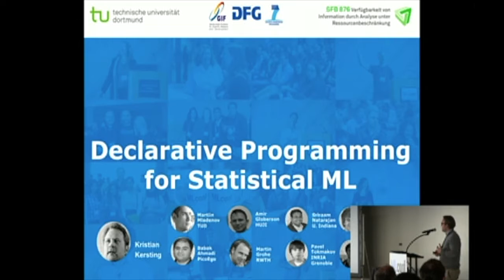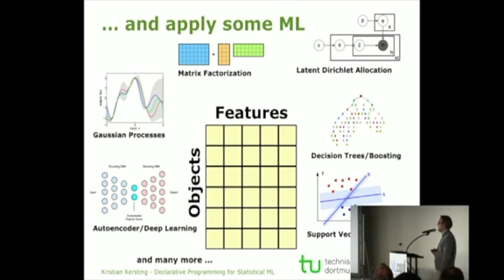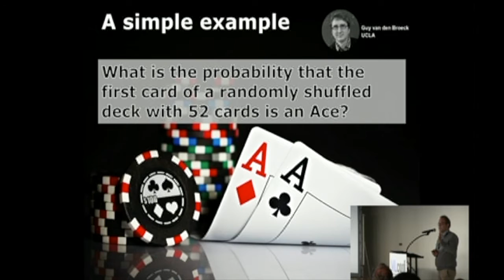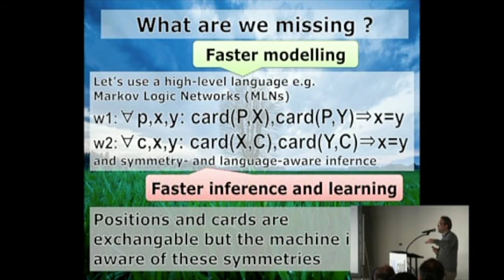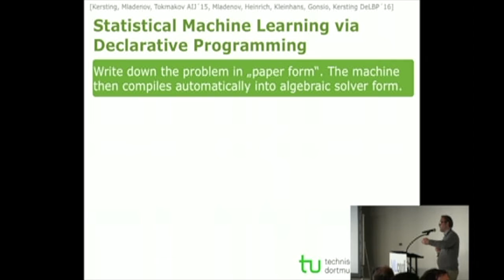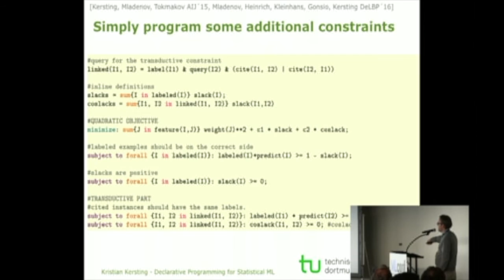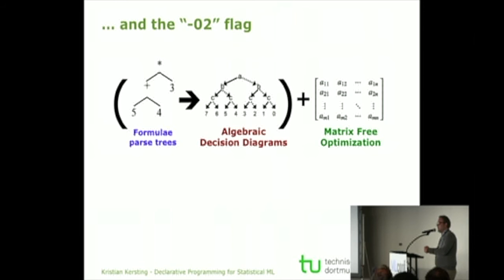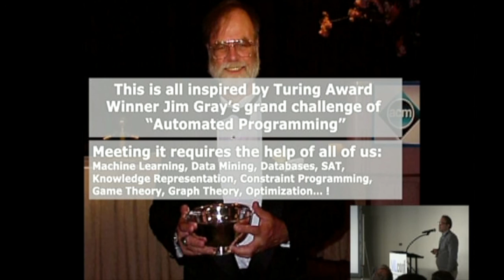Kristian Kersting - Declarative Programming for Statistical ML - MLconf SEA 2016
Declarative Programming for Statistical ML: The democratization of complex data does not mean dropping the data on everyone’s desk and saying, “good luck”! It means to make machine learning methods usable in such a way that people can easily instruct machines to have a “look” at complex data and help them to understand and act on it. Existing statistical relational learning and probabilistic programming languages only provide partial solutions; most of them do not support convex optimization commonly used in machine learning.

In this talk I will present RELOOP, a declarative mathematical programming language embedded into Python. It allows the user to specify mathematical programs before she knows what individuals are in the domain and, therefore, before she knows what variables and constraints exist. It facilitates the formulation of abstract, general knowledge. And, it reveals the rich logical structure underlying many machine learning problems to the solver and, turn, may make it go faster.

With this, people can start to rapidly develop statistical machine learning approaches for complex data. For instance, adding just three lines of RELOOP code makes a linear support vector machines aware of any underlying network that connects the objects to be classified.

Joint work with Martin Mladenov and many others.